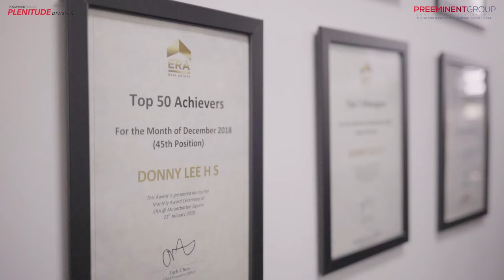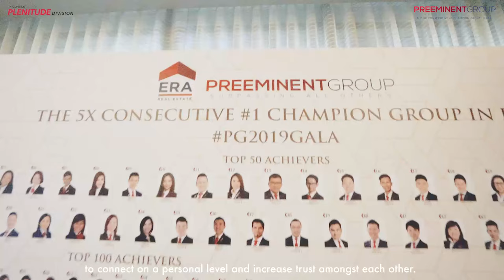The Rise Of Plenitude Division - Preeminent Group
If there is a life lesson I have learnt throughout my career as a realtor, it is the value of community and perseverance.

Coming from a humble family background, it has inspired me to be ambitious and aim for bigger achievements.

The real estate industry was challenging, but with the right attitude, I eventually forged a solid career in real estate spanning over 10 years of experience.

This year, I owe it to myself and my colleagues to be promoted to the position of a Division Director after years of hard work.

The fulfilment it brings motivated me to start the Plenitude Division in ERA Preeminent Group.

As the Division Director, it is my responsibility to shape my team members into the professionals they aspire to be. But it is their will to strive for success that inspires me to be the best mentor they can depend on.

Throughout the years, I have been honoured to mentor many like-minded individuals who also had the fire in them to accomplish great achievements.

As a team, we understand the importance of strength in numbers. We realise that it is easier to complete projects and close deals when we are bonded by unity, and work hard to achieve a common goal.

As bonded as we are at work, we also make it a point to achieve a balance between work and play. The outings that we arrange as a team has allowed us to connect on a personal level and increase trust among each other.

This journey has not been a smooth ride, but definitely a fulfilling one.

If personal and professional growth is a lifelong resolution of yours, consider a career with us in Preeminent group and you’ll never walk alone.

Pm me @ 93699635 to find out more.

Donny Lee
93699635
ERA Division Director
ERA Company Trainer